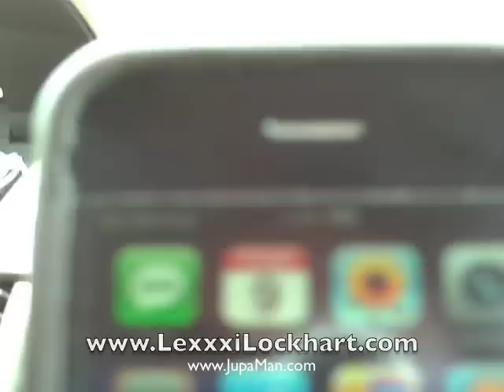Out in the Middle of Nowhere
This yet another little piece of my wonderful adventures with Lexxxi Lockhart. You can tell in the middle of nowhere because there were no other cars or houses around us and my phone said no service.